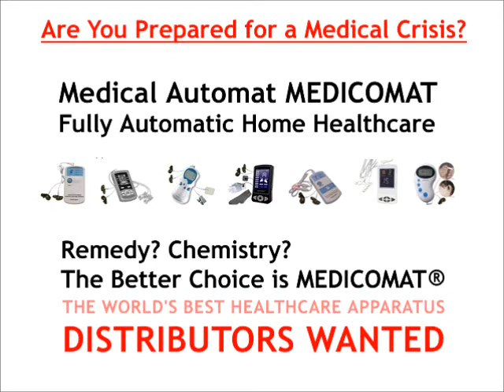Sleep Therapy Instrument Medicomat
Medicomat Sleep Therapy Instrument - Medical Automat Series . Use the sleep meter, shall be the body relax, take the best supine position, in the treatment not to do anything, is static. After treatment, do not do other activities, into the quasi-sleep state.

The Sleep Therapy Instrument offers two modes of sleep:

1) Hypnosis modes: Slow flash light, a single fixed-frequency pulse output, making the body feel soft and monotonous stimulation, sleep with hypnosis and the role of guide for mild insomnia (such as stress and other psychological factors due to the temporary insomnia).

2) treatment modalities: light flash, the output frequency changes randomly irregular pulse, so difficult to produce on the pulse of human adaptability, on the stimulation more intense, more significant role in the treatment of insomnia for patients with severe insomnia (such as long-term neurological result of long years of debilitating diseases such as insomnia, long-term stabilization of a large number taking hypnotics, dependence on drugs, etc.).

Packing Details
Packing way : colour box, outside carton
Box Size/Gross weight: 21x16x4.5cm 0.16kg
Packing quantity: 60 sets /Carton

Distributors Wanted
A Best Selling Product that Promotes Better Health - You can earn up to 5x profit at retail. The Medicomat is actively looking for International distributors for its Home Healthcare product line.